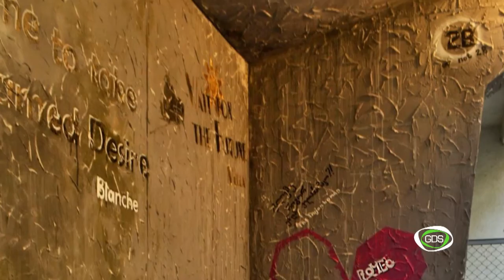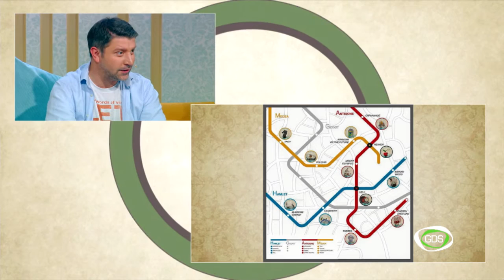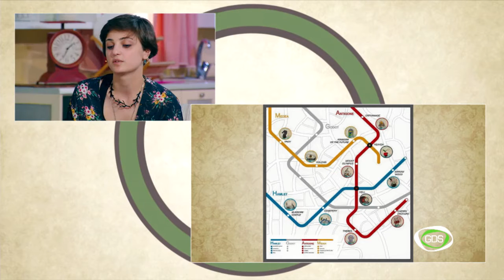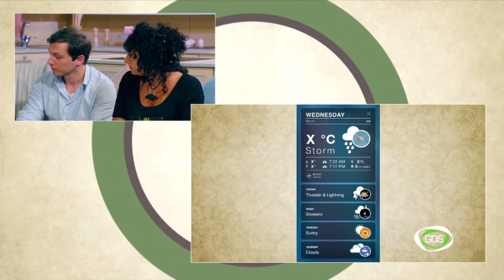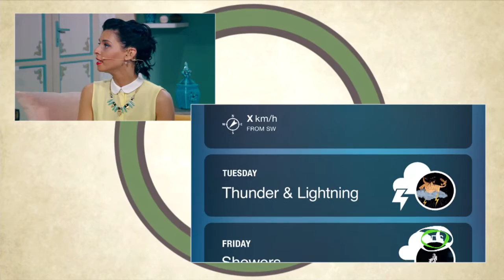სტუდენტური ექსპოზიცია პრაღაში - პროექტი Waiting For!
პრაღაში ვირტუალურ მოგზაურობას გადაცემის მეოთხე ნაწილშიც განვაგრძობთ. ამჯერად შეხვდებით სტუდენტებს, რომლებიც კვადრიენალეს სტუდენტურ სექციაში მონაწილეობენ. რამდენად მნიშვნელოვანია დაწყები არტისტებისთვის ასეთ პრესტიჟულ ღონისძიებში მონაწილეობა და რატომ შეარჩიეს მათ პრაღაში წარსადგენად ავტობუსის ძველი, საბჭოთა გაჩერება. რას ელიან სტუდენტები პროექტში - Waiting For!

სტუმრად GDS-ზე;
ქეთევან შავგულიძე - პროექტის კურატორი
ბარბარა ასლამაზაშვილი  - პროექტის მენეჯერი
სტუდენტები;
ნინო ჭანკოტაძე, მარიამ მუქერია, ნანა მერებაშვილი
გიორგი უსტიაშვილი  - ტექნიკური პერსონალი